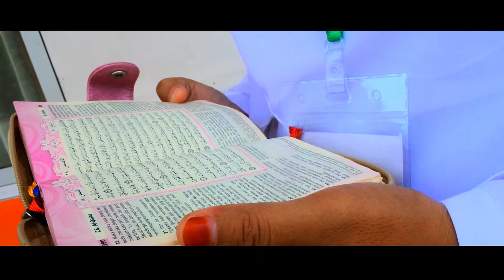AGAMA BARU - SEBUAH PUISI TENTANG KORUPSI DI INDONESIA | LATSAR CPNS 2019